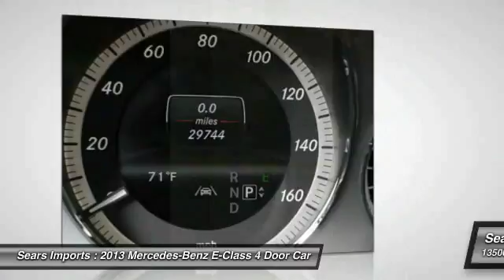2013 Mercedes-Benz E-Class E350 Sport Minnetonka Minneapolis Bloomington,MN 22987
Sears Imports
13500 Wayzata Blvd

During the Mercedes-Benz CPO Sales Event at Sears Imported Autos enjoy 0.99% APR for 24-36 months on Mercedes-Benz Model Year 2012, 2013, and 2014 Certified Pre-Owned E-Class, plus you will receive a 1 month Payment Credit up to $550.00, and 2 Year Complimentary Pre-Paid Maintenance. Excludes AMG models. Must take delivery of vehicle between January 5th, 2016 and February 29th, 2016.  Mercedes-Benz Certified Pre-Owned means you get an additional 12 months Limited Warranty on top of the existing factory warranty, with unlimited mileage. We also do up to a 162-point rigorous inspection/reconditioning, 24/7 roadside assistance, trip-interruption services, and a complete CARFAX vehicle history report. It is nicely equipped with features such as Lane Tracking Package (Blind Spot Assist and Lane Keeping Assist), Premium 2 Package (Adaptive Highbeam Assist, Bi-Xenon Headlamps w/Active Curve Illumination, COMAND System w/Hard-Drive Navigation, Corner-Illuminating Lamps, Electronic Trunk Closer, Headlamp Cleaning System, Heated Front Seats, iPod/MP3 Media Interface, iPod/MP3 Media Interface Cable, Power Rear Window Sunshade, Premium Sound System, and SIRIUS Satellite Radio), Sport Sedan Package (Sport Suspension), **CARFAX CLEAN TITLE**, **CARFAX ONE OWNER**, **MERCEDES-BENZ CERTIFIED PRE OWNED**, 18 AMG Twin 5-Spoke Alloy Wheels, 4MATIC, Comfort Box, Mercedes-Benz Certified, Power Tilt/Sliding Panorama Sunroof, and Split Folding Rear Seats. Ride quality and handling ability is top notch.